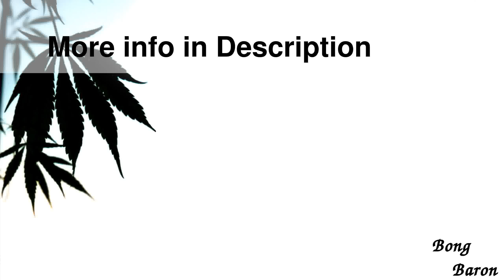Blaze Glass - Premium Spiral Perc Beaker Base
Details

Blaze Glass - Premium Spiral Perc Beaker Base Ice Bong - Blue
This premium bong from Blaze Glass is a real bargain for the price, with 5mm-thick quality borosilicate glass construction, a stable beaker base, and a blue glass spiral percolator for smoother, more flavorful smoke that s less harsh on your throat and lungs. Ice notches in the tube will hold a few cubes to cool down your bong hit and a blue glass splash guard keeps water away from the mouthpiece. The slitted diffuser downstem further breaks up your smoke for even more bubbling, and serves as an 18.8mm  more  14.5mm bong joint adapter, with a 14.5mm blue glass bowl and keck clip included. The Blaze Glass logo is sandblasted onto the tube.